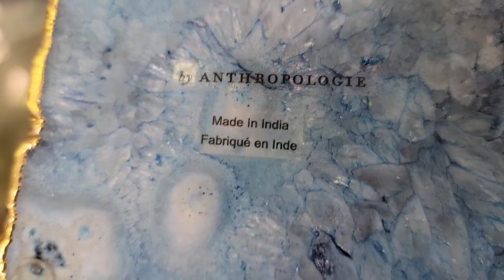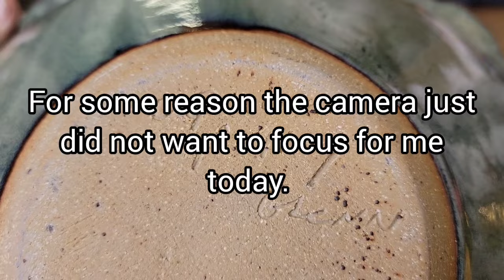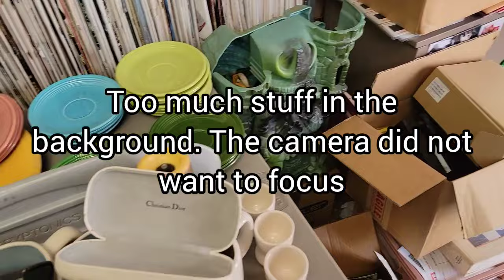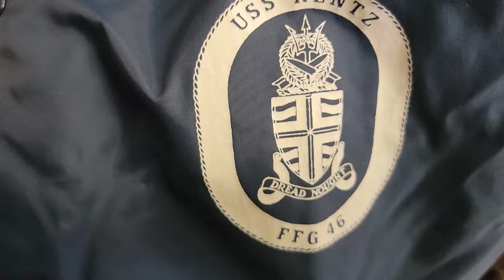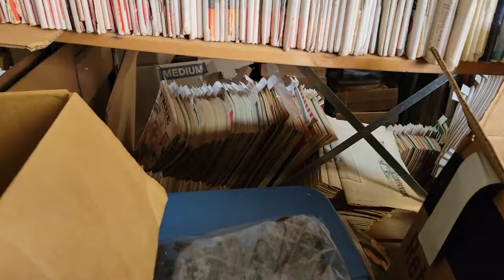We're Back!!! What we bought this weekend at the Flea Market. Major Score !! collectibles and Disney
We're Back. What we bought this weekend at the Flea Market. Major Score in buying this weekend

We bought everything from Fuesta dishes, to art glass and pottery. we found an original 1880s mechanical toy bank that we flipped in less than 5 minutes for 10x my money.

And my favorite part is the HUGE COLLECTION of rare Disney Pins...Some high end finds...